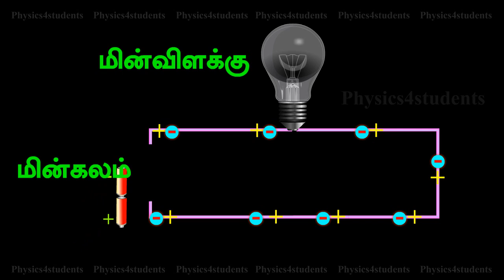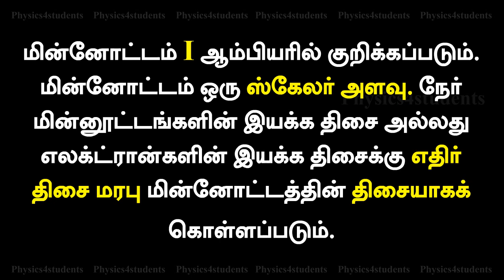Current Electricity - Electric Current | Tamil Physics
The branch of Physics which deals with the study of motion of electric charges is called current electricity. The current is defined as the rate of flow of charges across any cross sectional area of a conductor.